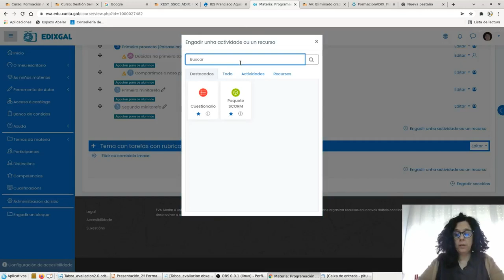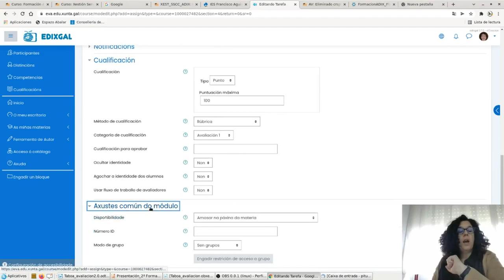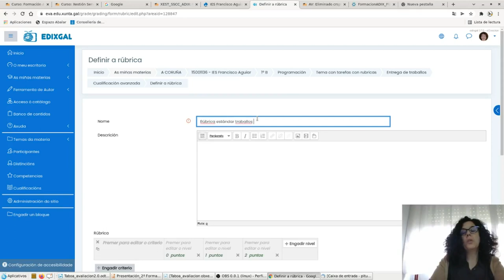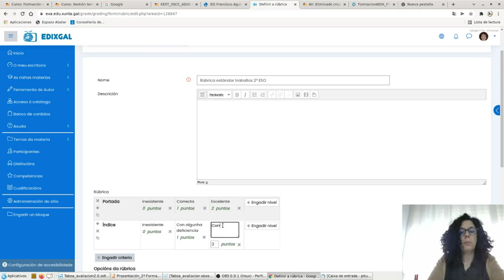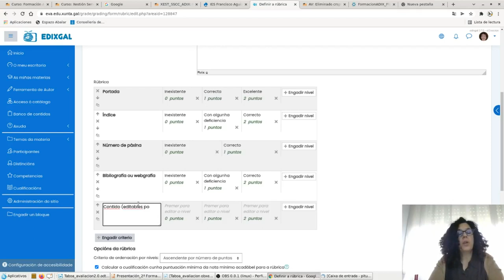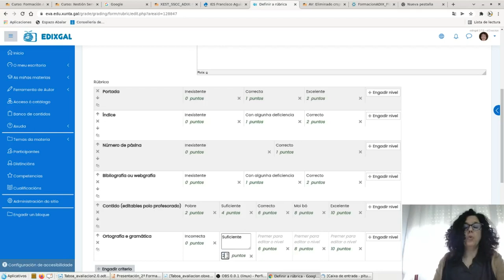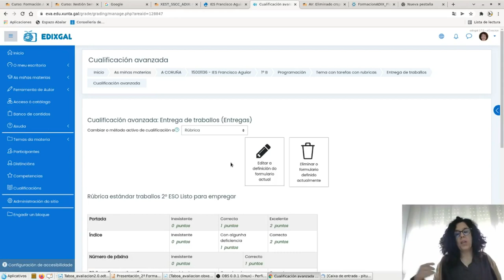Creación dunha rúbrica para tarefa en Edixgal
Comezo de vídeo para facer un proxecto de rúbricas compartidas en Edixgal. Falta a parte de exportar a rúbrica para importar logo noutro curso.
En construcción, coma sempre.